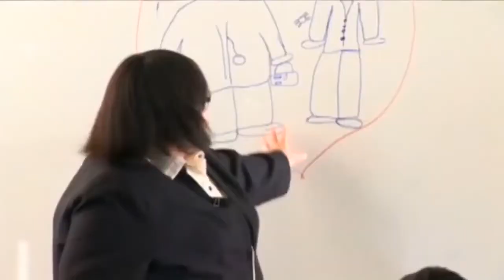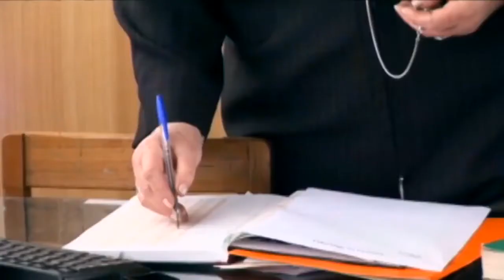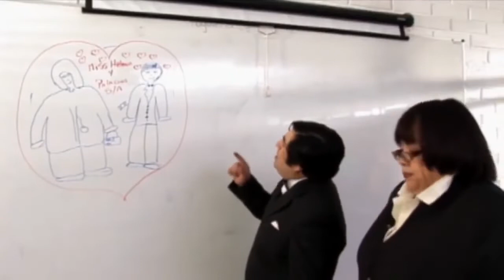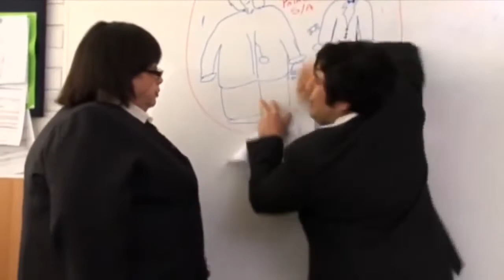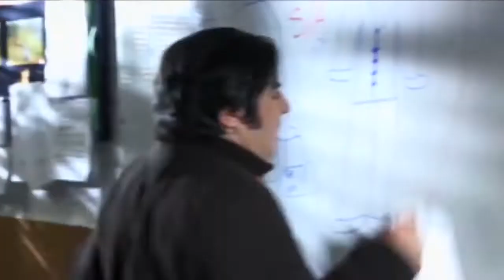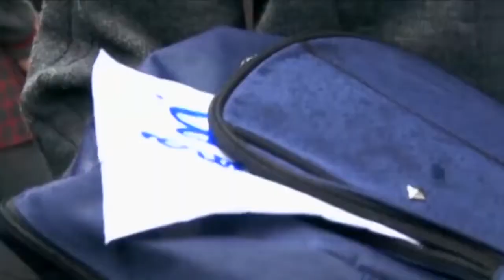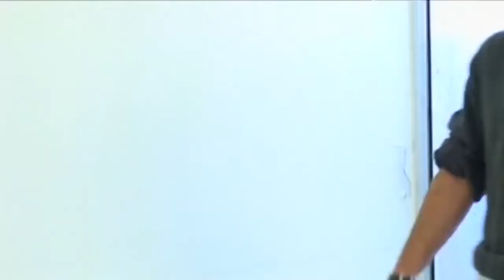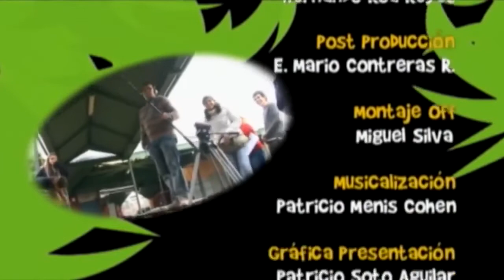Karkú - Ir Mais Longe (Dublado) | Capítulo 09 | Constanza Piccoli y Ignacio Sepúlveda | TVN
Karkú - Ir mais longe cap 09 dublado, capítulo 33 no geral!

Karkú é uma telenovela juvenil chilena originalmente transmitida entre 2007 e 2009.  Suas duas primeiras temporadas (2007 e 2008) foram produzidas pela tv pública chilena Televisión Nacional de Chile e sua terceira e última temporada (2009) foi produzida pelo canal a cabo Nickelodeon América Latina. Foi a primeira telenovela adquirida pela Nickelodeon América Latina e seu lançamento marcou a estreia do canal na teledramaturgia latino-americana.
Na tv aberta brasileira, Karkú foi exibida várias vezes entre 2010 e 2015 pela TV Brasil em diversos horários.

Ir Más Lejos (Karkú - Ir Mais Longe): 2º Temporada
Emília, Fernanda, Zico, Valentina, Alex e Martin aproveitam os seus últimos dias no passeio. Todos fazem a limpeza da praia. Voltam a Santiago e enfrentam o calor antes de voltar ao colégio. É hora de ir às aulas. Entre encontros e desencontros, romances e decepções, a galera irá voltar unida agora no 1º ano. Desta vez, buscando novos e engenhosos esforços para recolher dinheiro para a sua viagem de final de ano. Mas eles terão de enfrentar um grande obstáculo: a nova professora da escola, senhora Helena Jaramillo. Rigorosa e autoritária, para ela, os alunos têm apenas de se dedicar aos estudos e a nada mais.

Emília e Zico terão problemas causados por Martin e Fernanda. Emília começa a gostar de Martin, que sente o mesmo por Emília. Na 2° temporada, Emília vai embora da escola e vai morar em outra cidade. Seu lugar na escola fica vago e entra uma nova aluna: Fátima de Souza. Ela aparenta ser uma menina boa, mas, no fundo, é uma menina que gosta de enganar os outros.

Logo, Valentina começa a desconfiar de Fátima e pede, para o inspetor Palácios, algumas informações sobre a menina. Emília e Valentina descobrem que, na sua escola anterior, Fátima era conhecida como "Tsunami". Marcos Valdívia começa a gostar de Fátima e começa também a ignorar Fernanda, que fica com ciúmes mas, depois, que Emília volta e Fátima vai embora, Marcos Valdívia volta a gostar de Fernanda. Fernanda começa a namorar com Zico e Emília fica com ciúmes. Essa temporada é marcada, no final, pela saída de Fernanda e Alex.